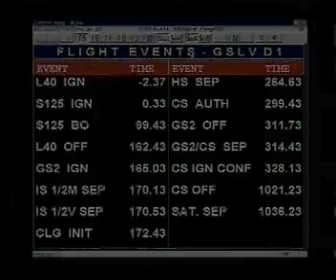India launches GSLV